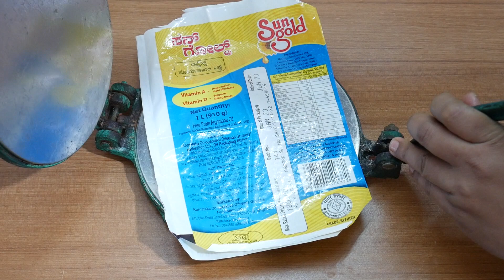ಮೃದುವಾದ ಪೂರಿ | How To Make Soft Poori Recipe | Poori Recipe In Kannada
Hi today im showing how to make soft poori recipe in simple and easy method.Try this recipe its really tasty and easy to make.

About :

My name is Bhumika,
Bhumika Kitchen YouTube channel is mainly focused on preparing vegetarian dishes that are easy to cook for bachelor’s and beginners and require less time and ingredients. No matter how talented you are as a chef, cooking for yourself is not fun. Real Joy is in cooking for others. YouTube is a very good platform for people like me who want to share their talent and knowledge to the world. I also strongly believe in the concept of sharing what you've learned as that’s the only way to become everlasting. Finally, my vision loss became my primary strength and driving factor to start a channel and share with people that nothing is impossible.

Happy Cooking

Your's truly
Bhumika